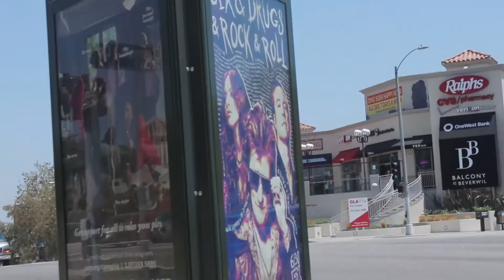TYPICAL BEVERLY HILLS LIFE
If you watched to the end comment BEVERLY HILLS 90210

Shot and directed by Majiye Uchibeke

FOLLOW THE SQUAD ON INSTAGRAM:
ROMARIO: @rom8rio
Johnny Blaze: @johnblazerap

BLOOD ON THE MONEY - FUTURE
BRANDON SKEIE - SO BAD

Equipment used:
*CANON T4i
*Pro Lavalier Lapel Microphone JK MIC-J 044 for Sennheiser Wireless Transmitter - Omnidirectional Condenser Mic

Adobe Premiere Pro CC 2015.3 for editing.

This really helps!!